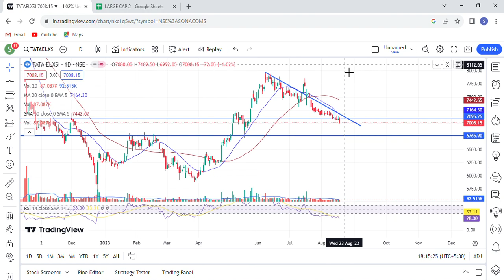TATA ELXSI share target,tata elxsi share latest news,target,tata elxsi share analysis